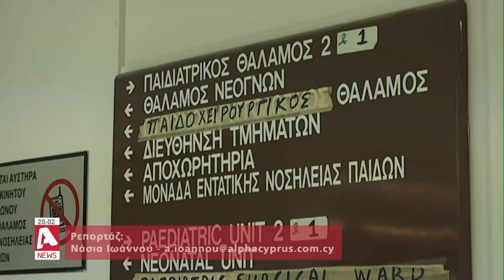Ανησυχητική η κατάσταση στο Μακάρειο: Πέντε παιδάκια νοσηλεύονται με κορωνοϊό